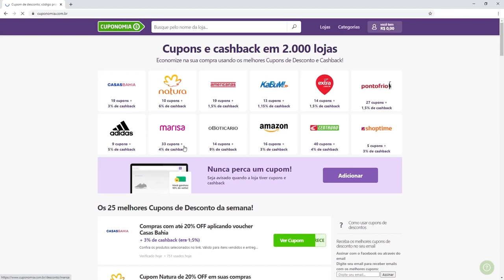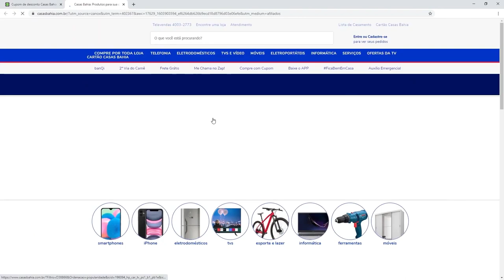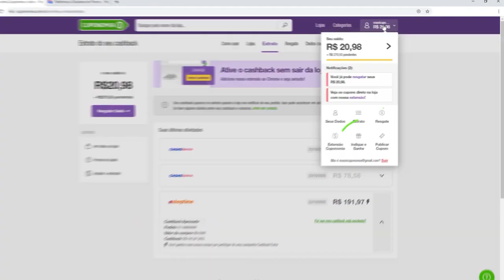Lendo o 2º livro da série Manual de Assassinato para Boas Garotas | Boa Garota, Segredo Mortal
VIU!
Lendo Boa Garota, Segredo Mortal o segundo livro de Manual de Assassinato para Boas Garotas!